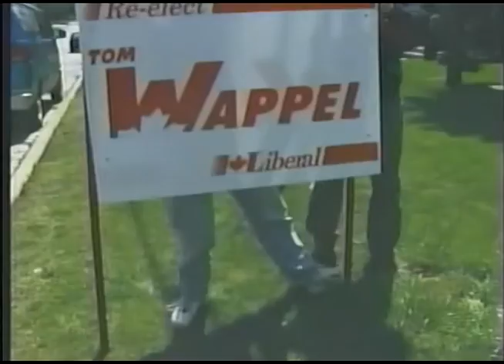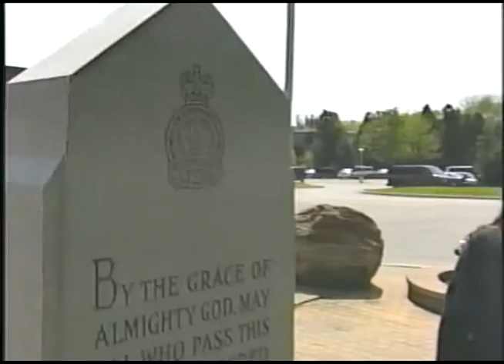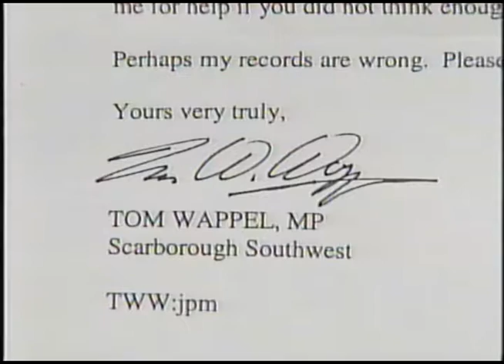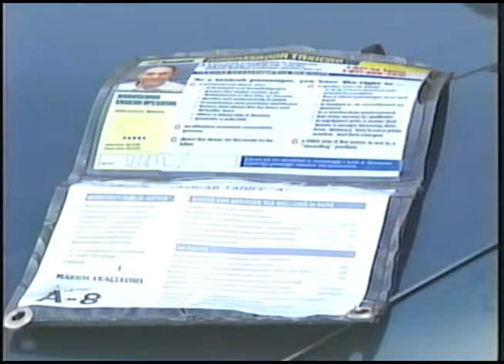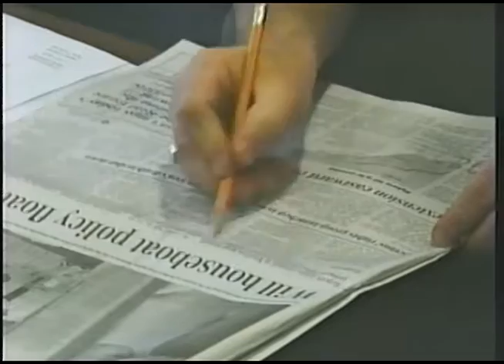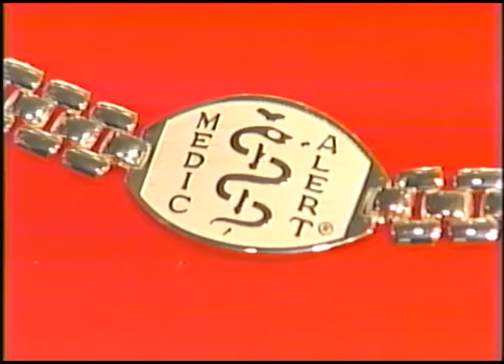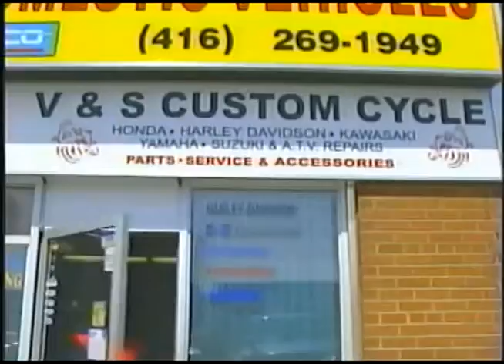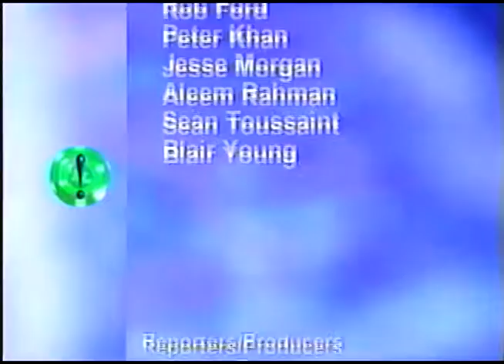Scarborough News Plugged In May 12, 2001